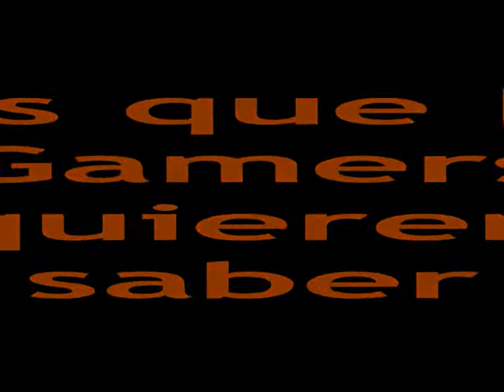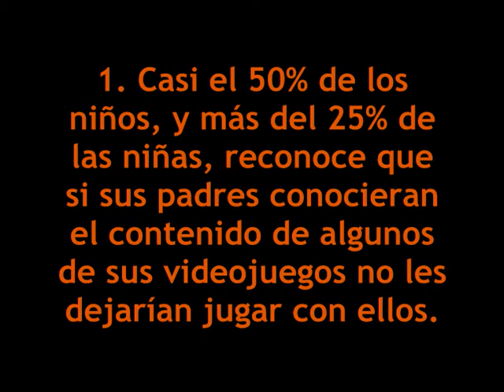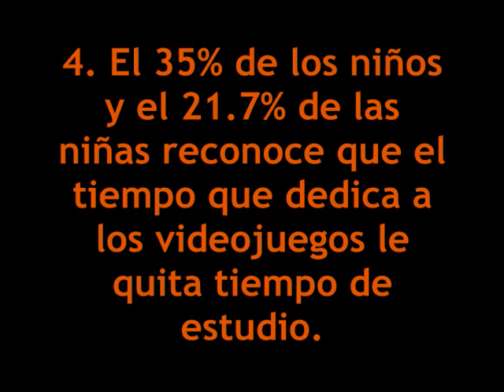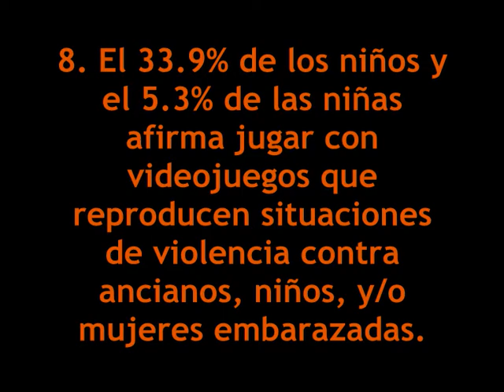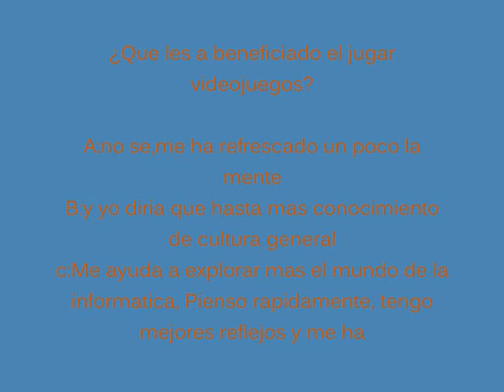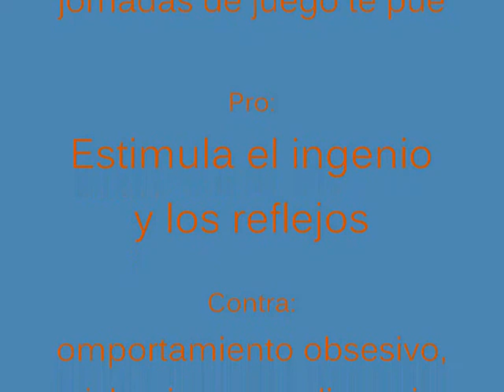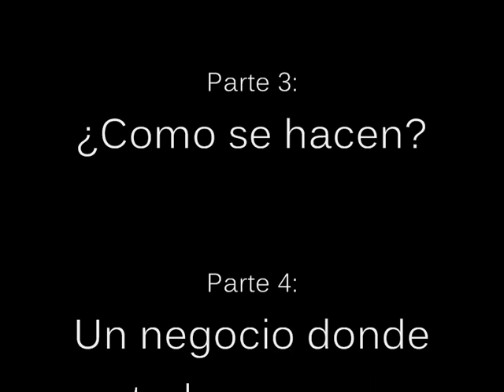GameMediaX-¿Lo que los Gamers quieren saber? Parte 1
GameMediaX-¿Lo que los Gamer quieren saber? Parte 1